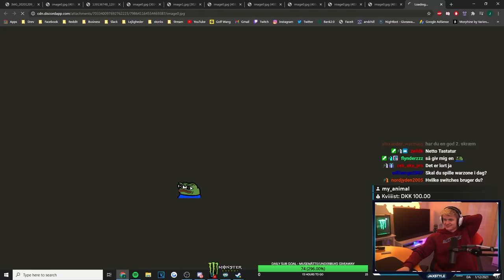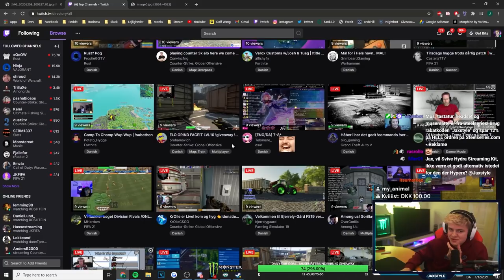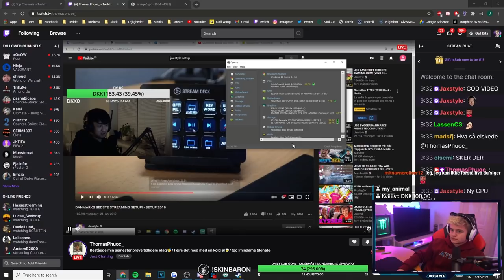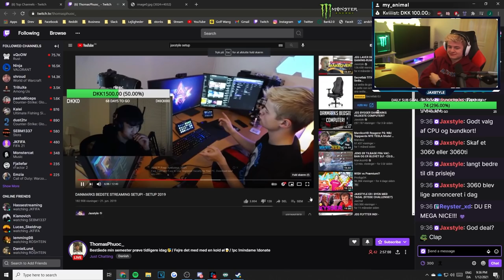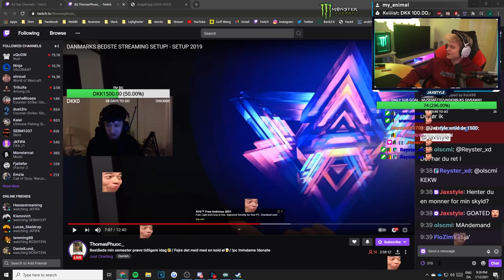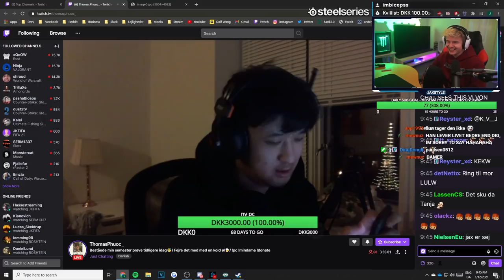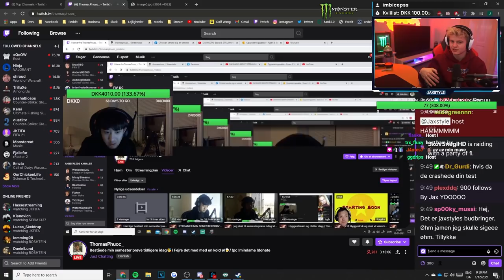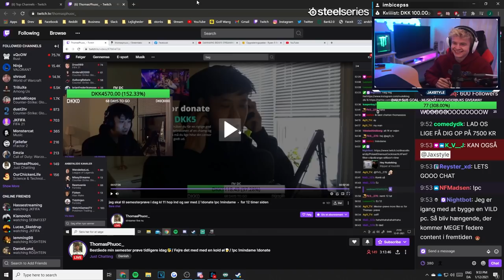Donerer 4000kr SETUP Til Streamer